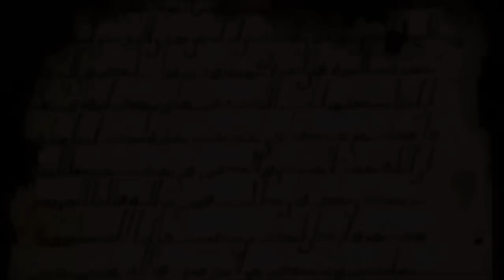في لقاء مع شعيب: العربية معجزة قرآنية أما القرآن فمعجزة أسبق وتتجاوز العربية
في لقاء على قناة مع شعيب والتي يشرف عليها الصديق سعيد شعيب: طرحت فيه نظرية خاصة بي مضمونها أن القرآن معجزة عربية أما العربية فليست بالضرورة معجزة القرآن أساس العربية وليس العكس صحيحا
بمعنى ان اللغة العربية معجزة قرآنية تحققت عبر مئات السنين بعد ظهوره.